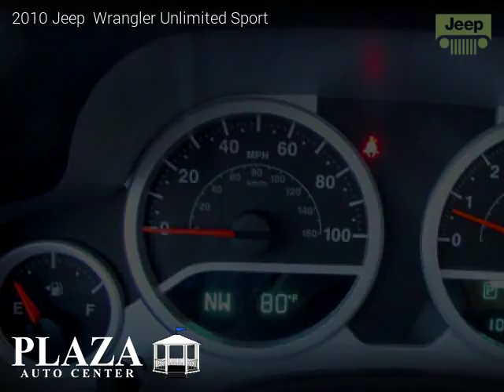2010 Jeep Wrangler Unlimited - Plaza Auto Center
2450 W 32nd St.

2010 Jeep  Wrangler Unlimited

One owner vehicle, Clean title, Extended Warranty Available, 103,901 miles, Automatic, SUV, 4 Wheel Drive, 4 doors, 6 cylinders, Gasoline, MPG City 15 and 19 in Hwy.